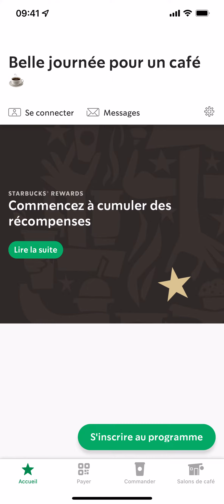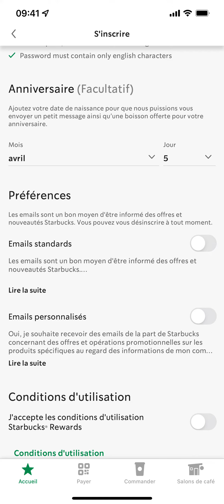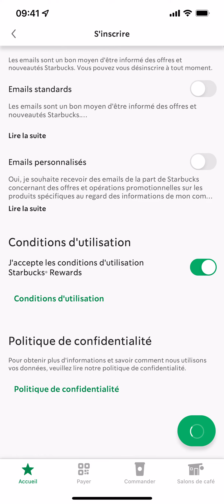Comment s'inscrire sur Starbucks ?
S'inscrire sur Starbucks rapidement et simplement !